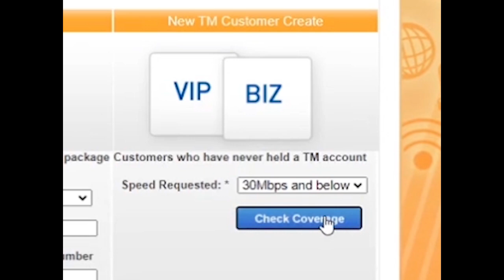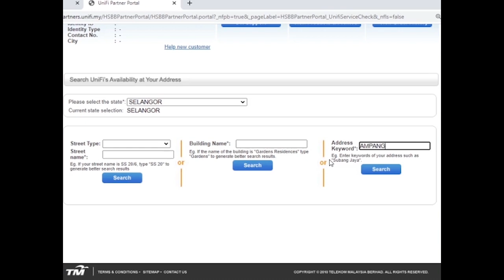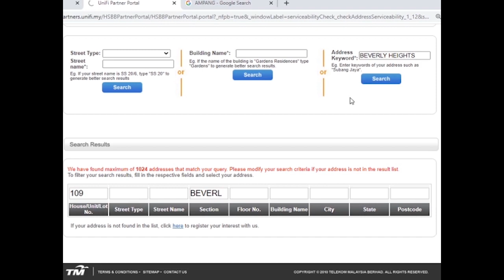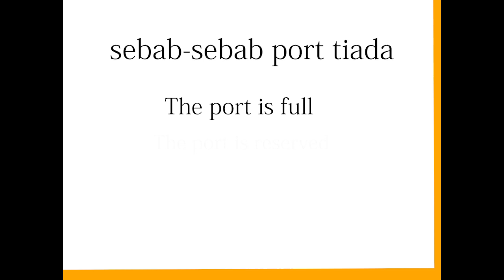动画经销商Unifi Team Cetaq Gempaq：如何检查地址和端口可用性(Nly Biz Center)